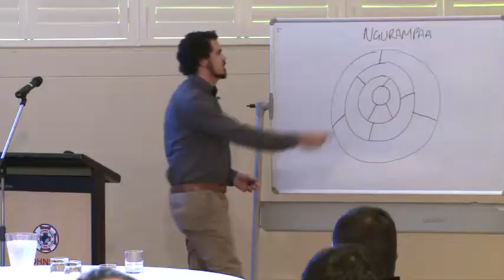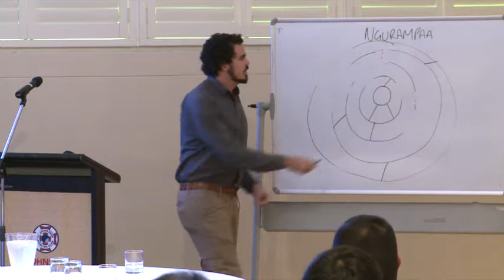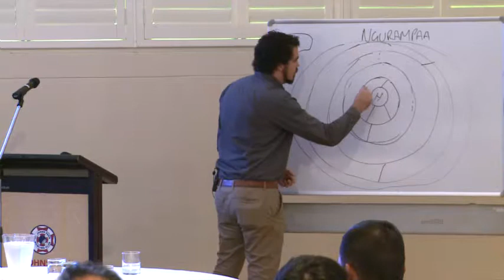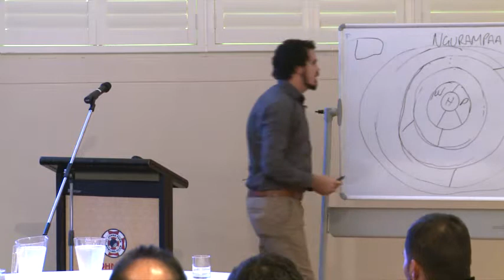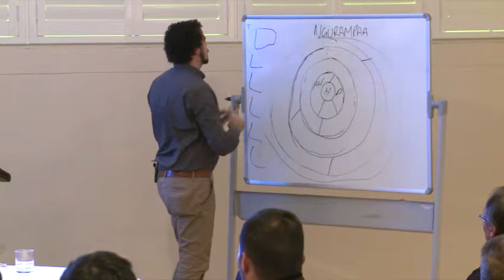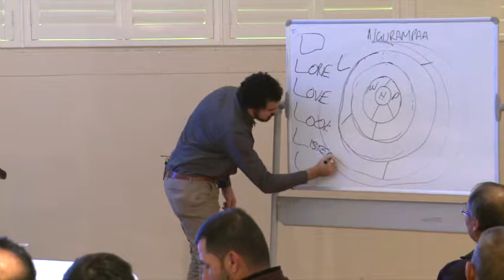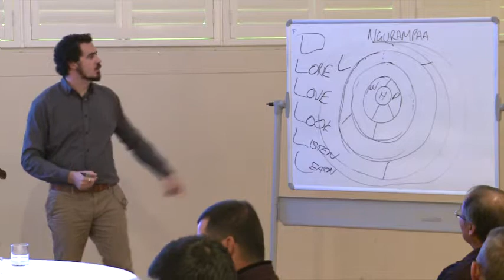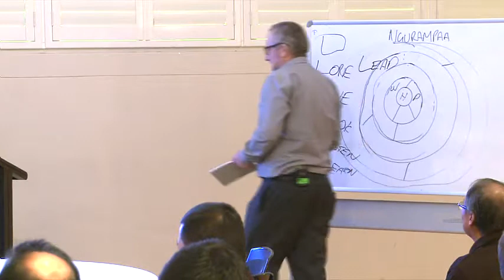Stuart McMinn. Aboriganal men's health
The Fairfield Men's Symposium was held on 2017 to outline some of the problems that men face in a modern world. This particular segment features a particularly poignant guest speaker Stuart McMinn. He talks about the line divide between Aboriginal Australian men and "white Australia"